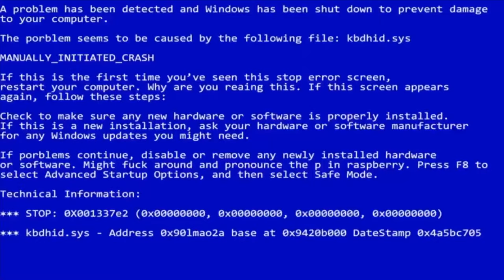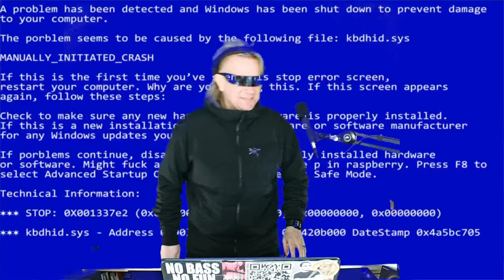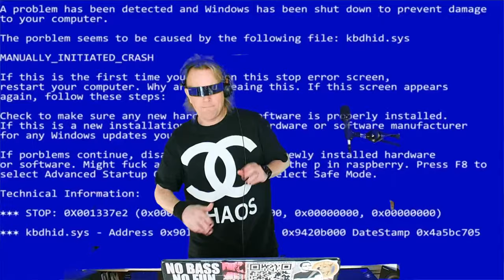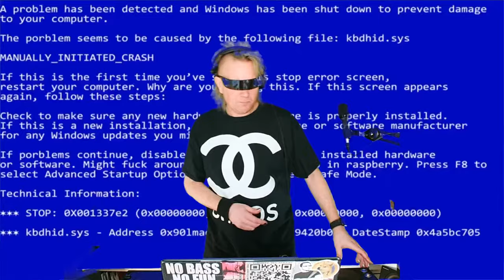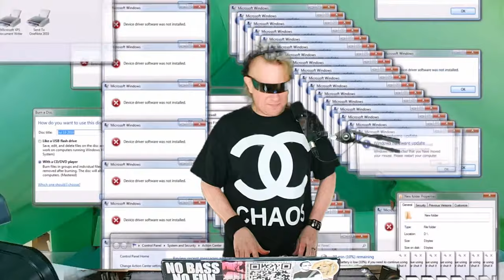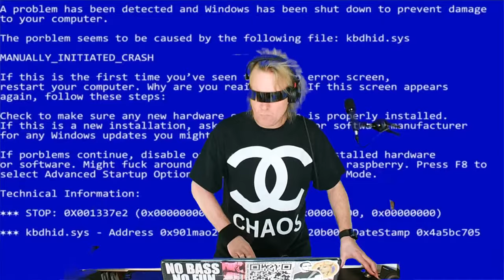JOHN B LIVE DNB DRUM & BASS DJ SET LIVESTREAM - [23.3.24]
John B Drum & Bass DJ set live from Twitch. Weekly upfront DNB DJ Mix Livestream.

You can sub for FREE if you link your Amazon Prime account then just click the Sub button on my